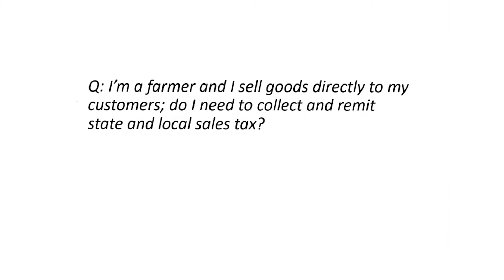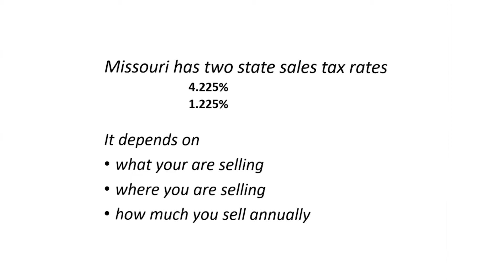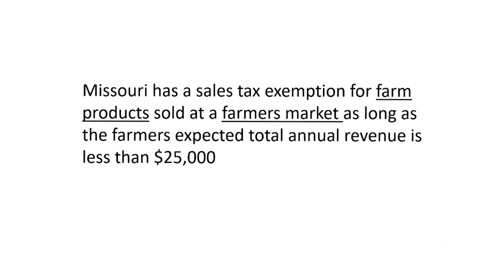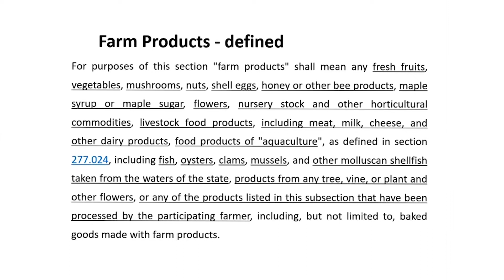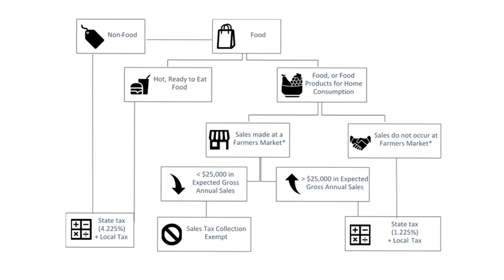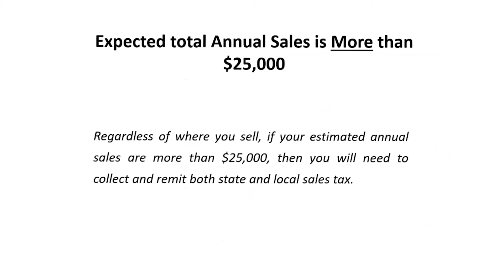Missouri Sales Tax & Farmer's Retail Sales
Welcome to Missouri Integrated Pest Management's Commercial Horticulture Question of the Week – 5/13. This weeks topic was Missouri Sales Tax and how it pertains to farmer's retail sales. It was presented by Jennifer Lutes, CES Ag-Business.